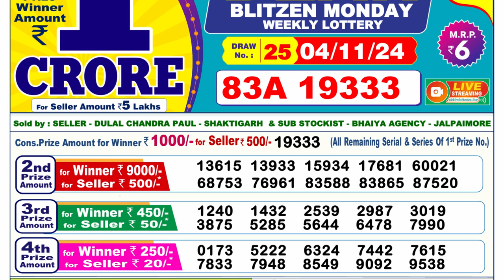🔴Lottery Sambad Live 06:00pm 04/11/24 Sikkim State Dear Lottery Result Pdf Download